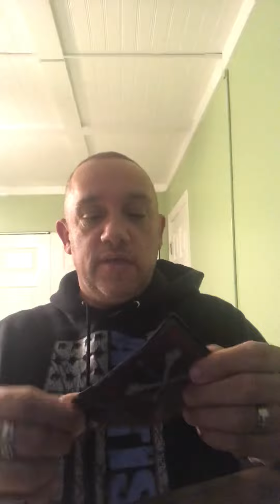Gondekedc EDC Pouch